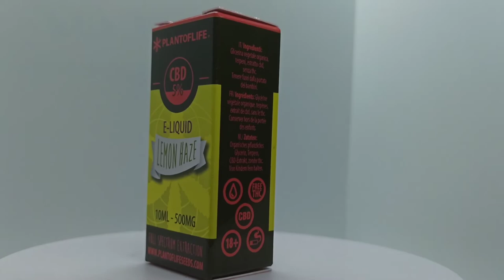E-liquide 5% de CBD Lemon Haze - La Verte Feuille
Liquide au cbd pour cigarette électronique